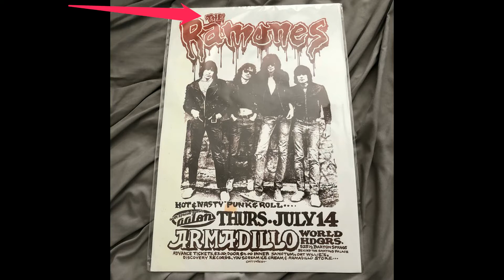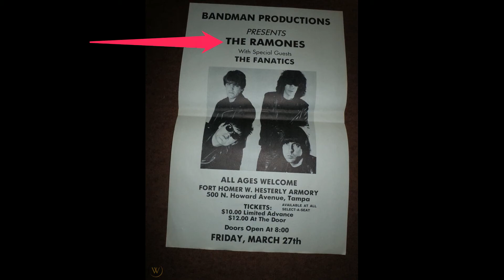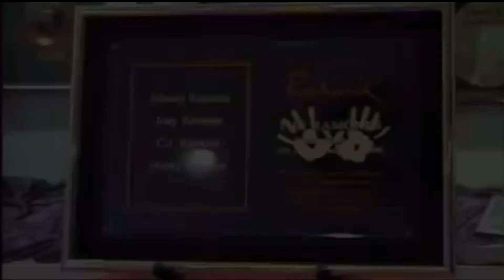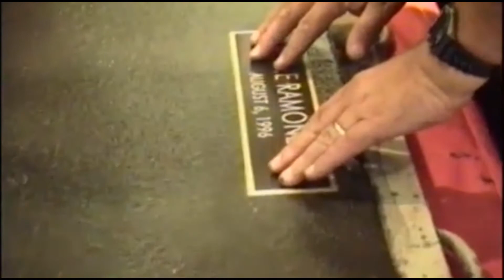THE RAMONES Mandela Effect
"THE RAMONES" changed to "RAMONES"

What do you rememember?

YouTube Channel: Maybe It's Mandela'd

The Buzzcocks, The Misfits and The Ramones Mandela Effects (missing the)

• Track Info:
Title: Black Highway
Artist: JR Tundra
Genre: Alternative & Punk
Mood: Dramatic